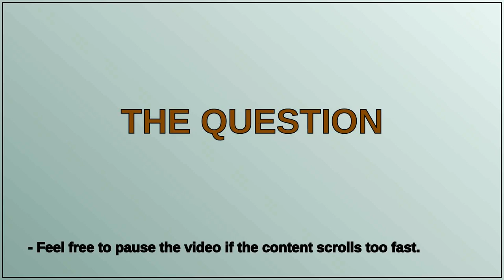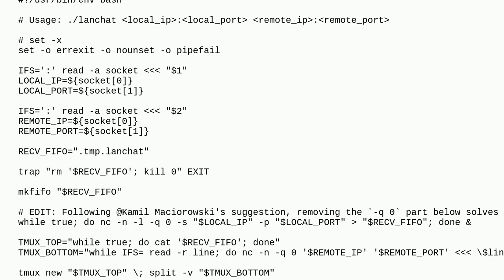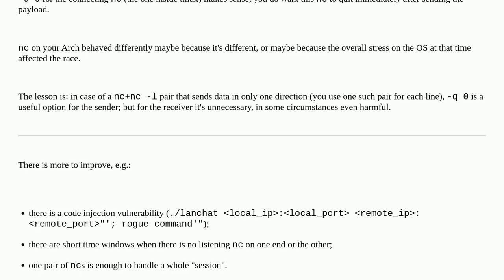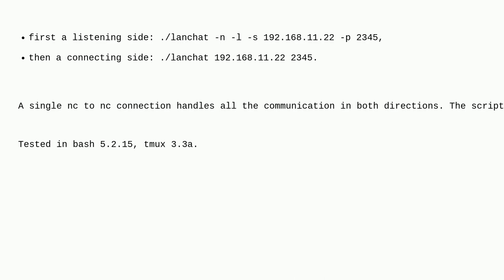Unix: Odd inconsistency between executing and sourcing Bash script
Odd inconsistency between executing and sourcing Bash script

A special thanks goes out to the community

  nc shell-script bash